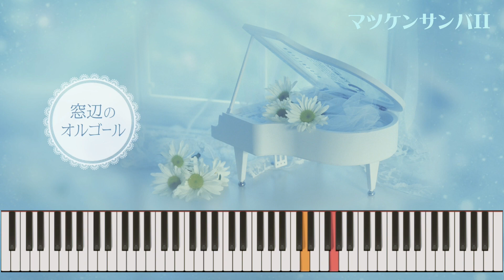オルゴール♫ 「マツケンサンバII」/ 松平健 fullsize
【tao’s 全曲プレイリスト♫】

窓辺のオルゴール since 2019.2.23